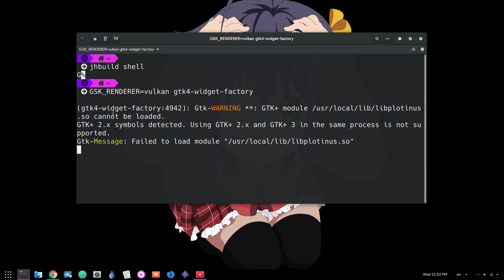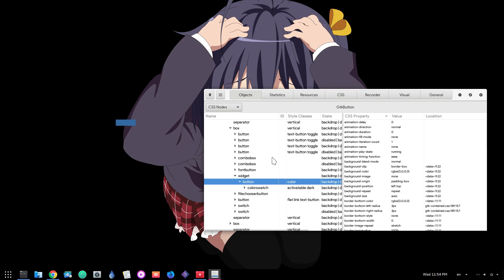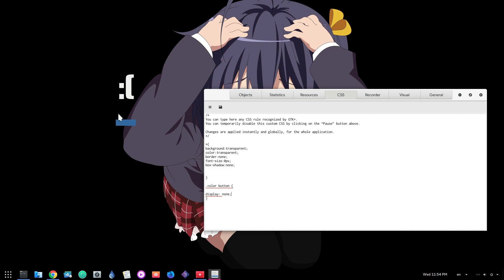i disappeared GTK4 Widget Factory with CSS :)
basically whats new here is the GSK Renderer info, plus a quick view on GTK inspector CSS, if you haven't seen it for whatever reason

to enable GTK inspector open DConf Editor and goto
org➞gtk➞settings➞debug and enable inspector keybinding

after that you can fire it on any GTK3/4 app with Shift+Ctl+i/d

also from command line you can run it like that:
GTK_DEBUG=interactive nautilus